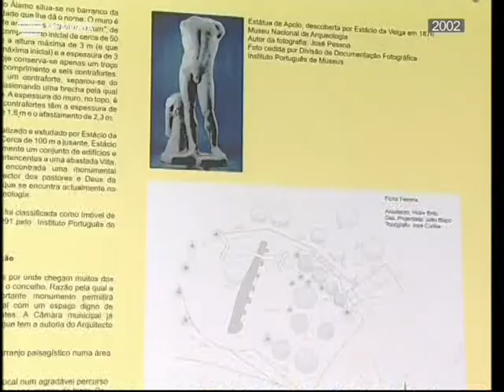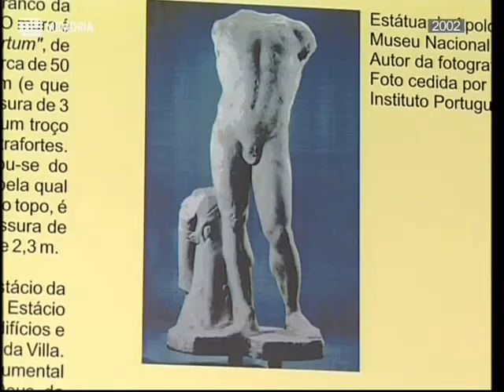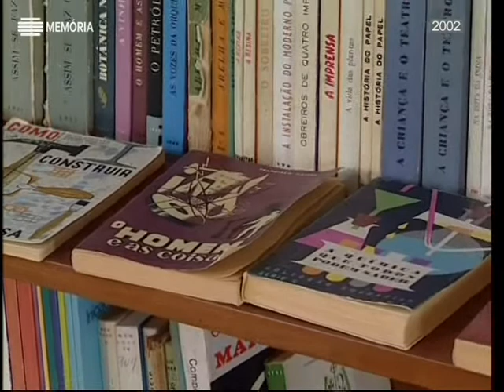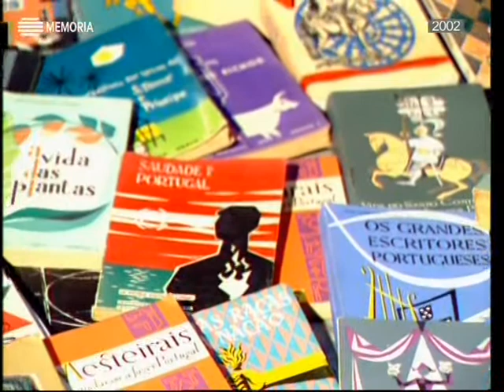Horizontes da Memória, Passado e Presente de Alcoutim, 2002